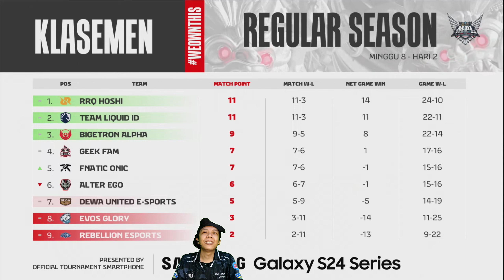PAPAN ATAS REBUTAN UPPER BRACKET | KLASEMEN & JADWAL MPL ID S14 HARI INI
JADWAL MPL ID SEASON 14

MINGGU 29 SEPTEMBER 2024:
LIQUID AURA VS AE  (14:30 WIB) BO3
EVOS VS ONIC (17:30 WIB) BO3
GEEK FAM VS RBL ( 20:30 WIB) BO3